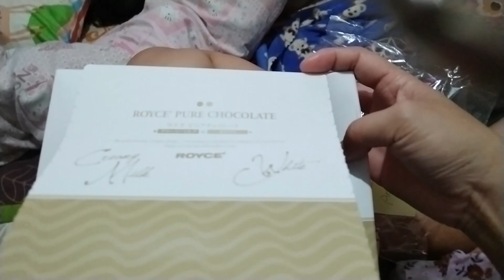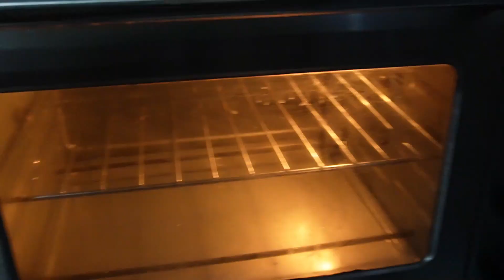NAGULAT SI PAPA SAKIN + ANONG NANGYARI SA OVEN! | DAMING CHOCOLATE FROM JAPAN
Hi everyone.😘 I am Momma Jen, mom of two, were family of Four.💕
Anyways, hope ay mag enjoy kayo at sana ay mag comment na din kau sa baba ng inyong suggested videos for us as family and any reviews. Love u guys. 😘

Let's be friends:
Fb page for clothing business : Addielysa's Pink Closet